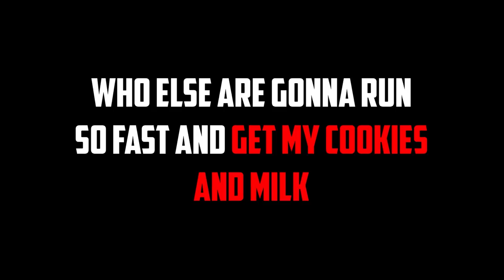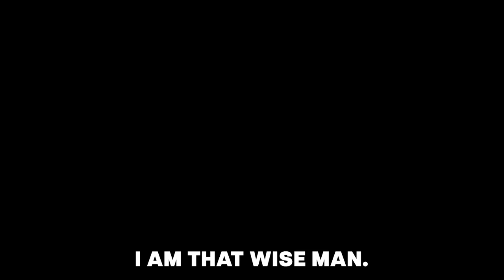Upgrading WORLDS STRONGEST WEAPON in ROBLOX Gun Simulator!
Upgrading WORLDS STRONGEST WEAPON in ROBLOX Gun Simulator! w/BeckBroPlays